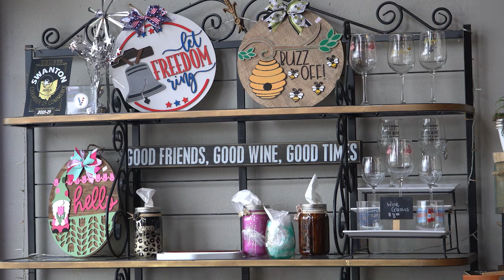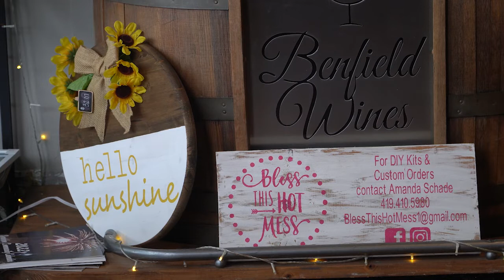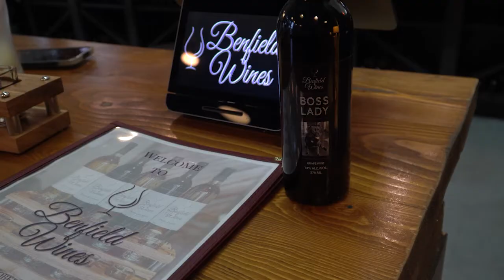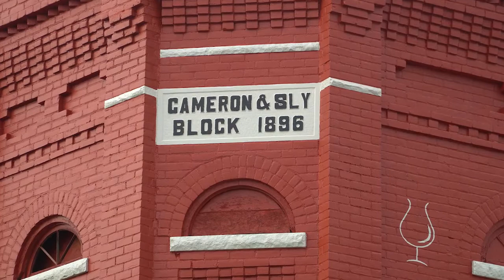Boyk Brief Episode 35 - Julia Benfield of Benfield Wines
Chuck Boyk talks with former Boyk Law Nurse/Paralegal, Julia Benfield, about her winery in historic downtown Swanton, OH.

Audio Only Episodes of The Boyk Brief podcast are available for download through Apple Podcasts, Spotify, Amazon Music, iHeart, and TuneIn.